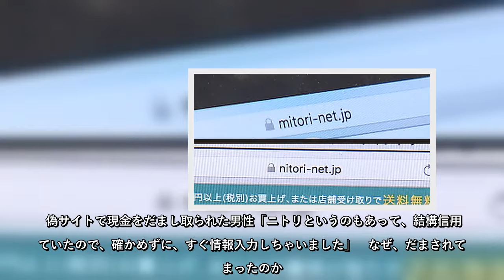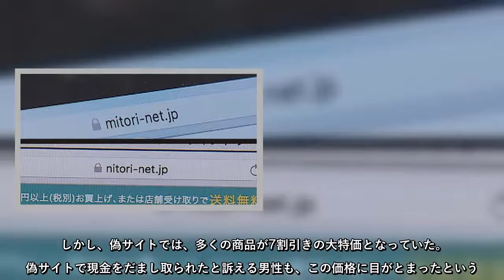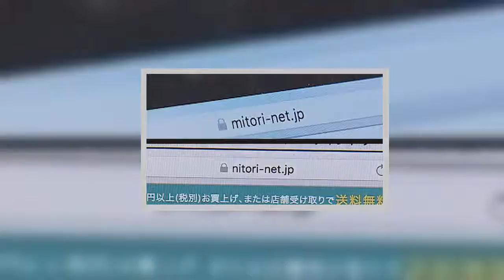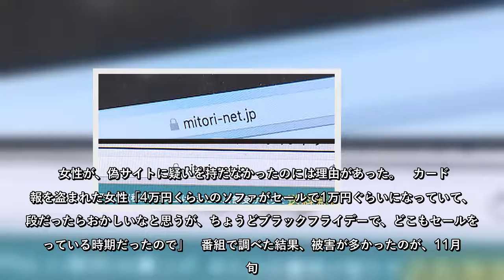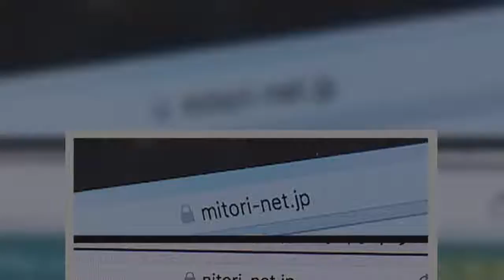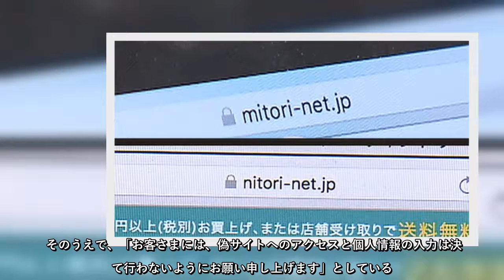大手家具チェーン「ニトリ」を装った偽サイト。この偽サイトに巧みに誘導され、クレジットカード情報を盗まれる被害が今、相次いでいる。今回、番組の独自取材で、偽サイトから現金をだまし取られたという被害者から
大手家具チェーン「ニトリ」を装った偽サイト。この偽サイトに巧みに誘導され、クレジットカード情報を盗まれる被害が今、相次いでいる。今回、番組の独自取材で、偽サイトから現金をだまし取られたという被害者から、巧妙なだましの手口を聞くことができた。偽サイトで現金をだまし取られた男性「ニトリというのもあって、結構信用していたので、確かめずに、すぐ情報入力しちゃいました」なぜ、だまされてしまったのか。問題の偽サイトをよく見てみると、サイトのURLはニトリの「N」が「M」に変えられミトリと表記。本物の通販サ…
大手家具チェーン「ニトリ」を装った偽サイトこの偽サイトに巧みに誘導され、クレジットカード情報を盗まれる被害が今、相次いでいる今回、番組の独自取材で、偽サイトから現金をだまし取られたという被害者から、巧妙なだましの手口を聞くことができた偽サイトで現金をだまし取られた男性「ニトリというのもあって、結構信用していたので、確かめずに、すぐ情報入力しちゃいました」なぜ、だまされてしまったのか問題の偽サイトをよく見てみると、サイトのURLはニトリの「N」が「M」に変えられミトリと表記本物の通販サ…